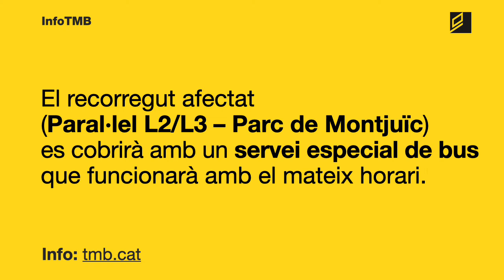Tancament funicular fins al 27 de març.